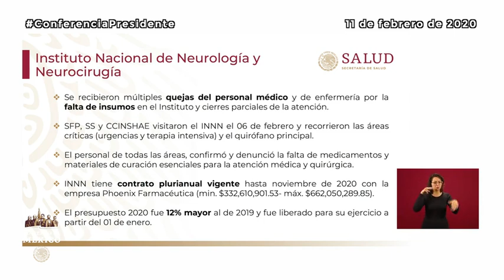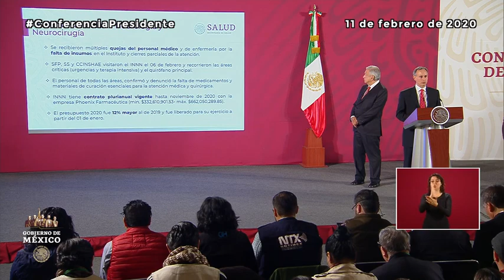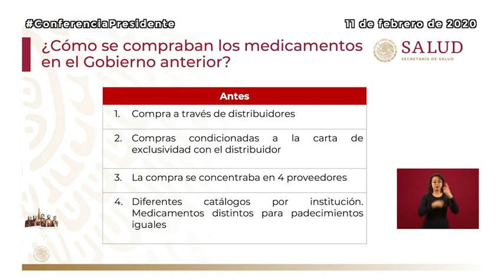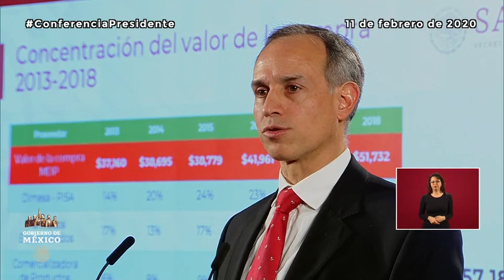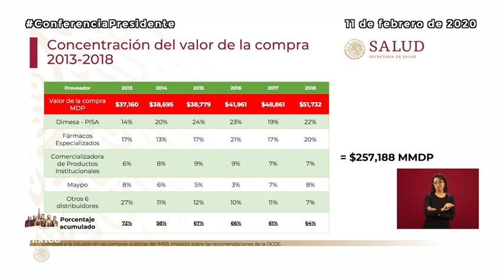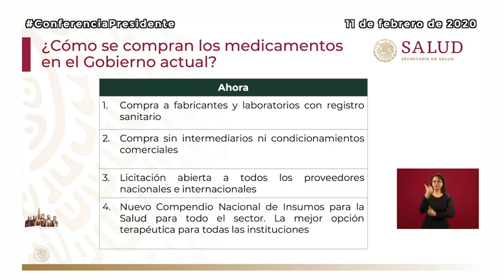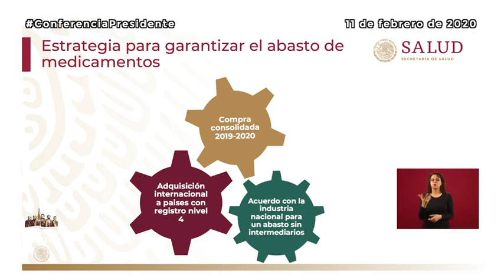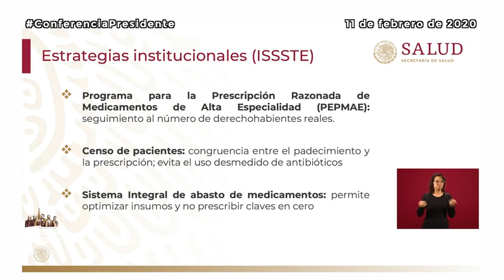En ElPulsoDeLaSalud presentamos el nuevo modelo de adquisición de medicamentos | Gobierno de México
Hoy en ElPulsoDeLaSalud presentamos el nuevo modelo de adquisición de medicamentos

Para combatir la corrupción y las prácticas monopólicas, compramos de manera directa a fabricantes, sin condicionamientos y con licitaciones abiertas a proveedores nacionales e internacionales.